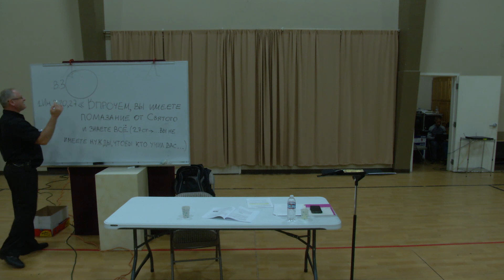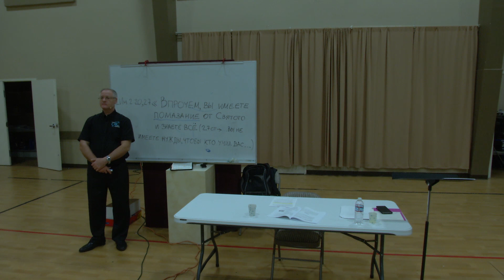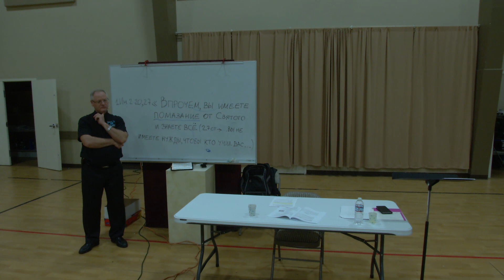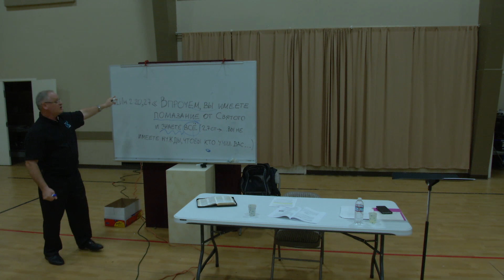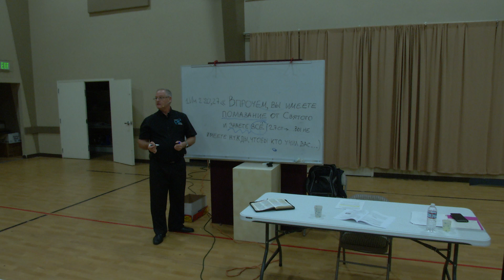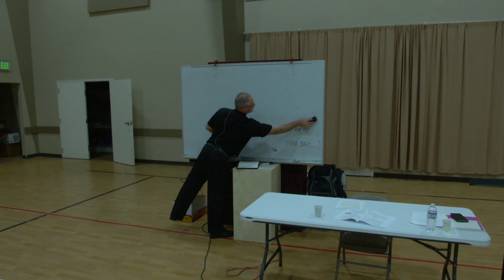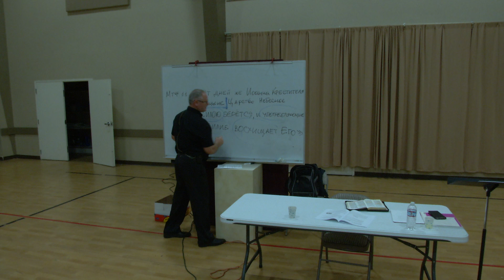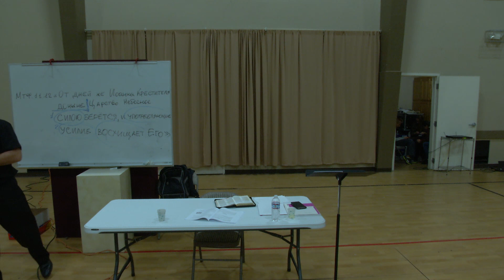"Герменевтика" или "Как изучать Священное Писание?" (день 6, часть 2)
курс учения проводит Степан Михайлович Павлюк